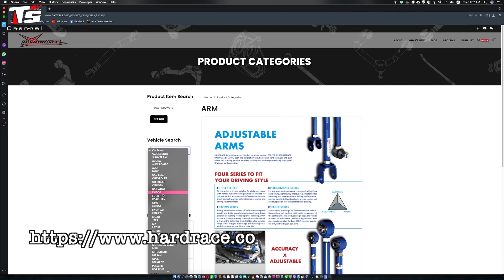Honda Civic EG กับ Hardrace สินค้าที่อยากแนะนำ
ถ้าพูดถึง Honda Civic EG ก็ต้องบอกเลยว่า เป็นรถสามประตูที่เป็นที่นิยมกันมานาน ไม่ว่าจะยุคไหนๆ ซึ่งครั้งนี้เราก็จะมาแนะนำสินค้า Hardrace  ที่เป็นอุปกรณ์อะไหล่เกี่ยวกับช่วงล่างทั้งหมด ต้องบอกเลยว่า เป็นสินค้าที่นิยมกันมาก และที่สำคัญคือ ราคาไม่ต่างจากของเดิมเลย และครั้งนี้เราจะชิ้นสิ่งที่สำคัญบางส่วน ที่ใส่กับรถ honda civic EG ได้ มาให้ดูกัน